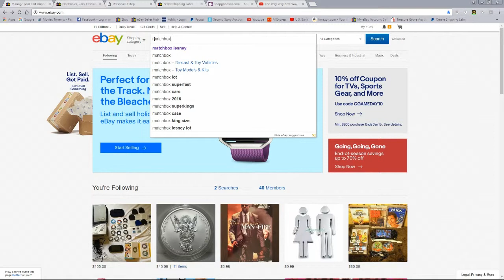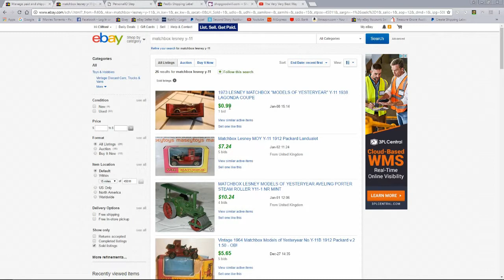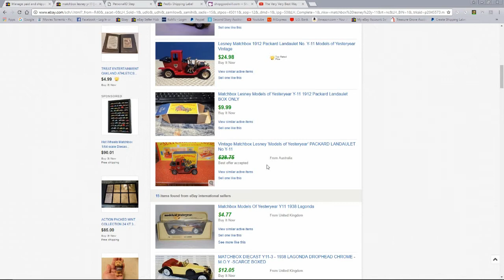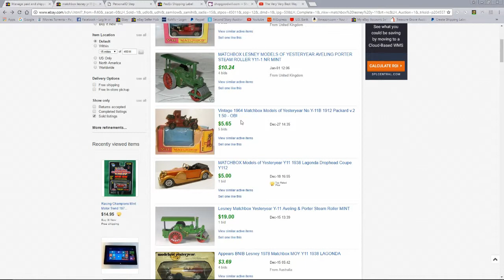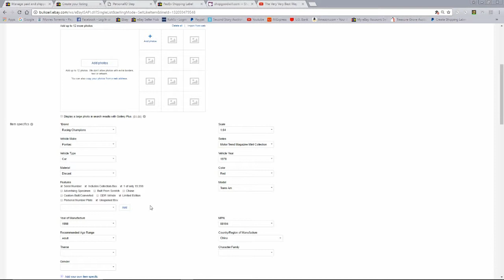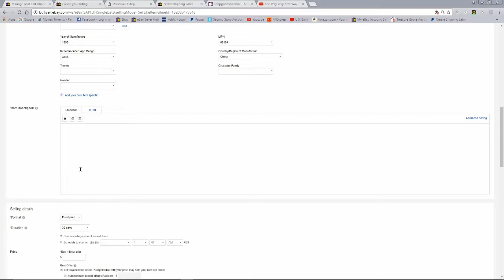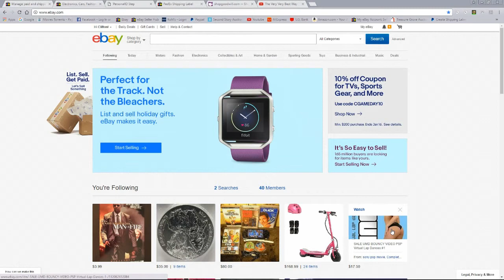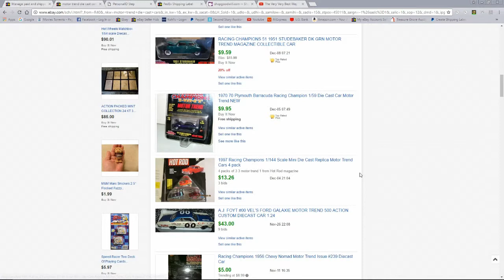Tips on Selling on eBay Video 1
This is my first Video on my tips on selling on eBay.